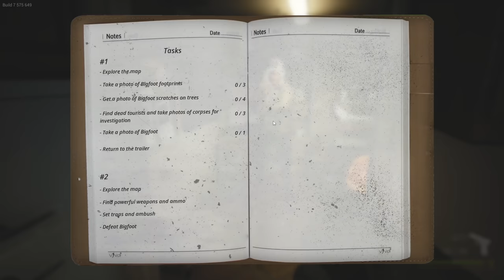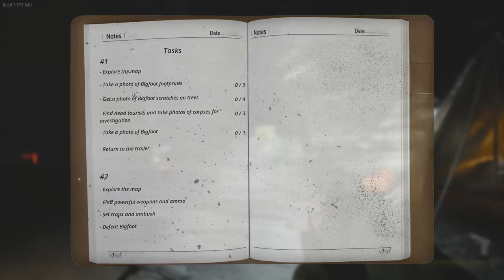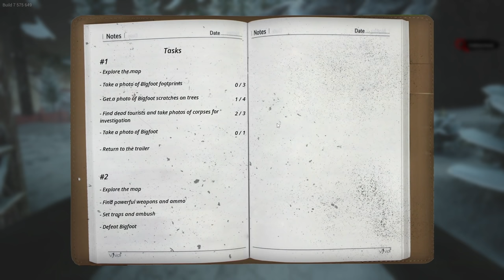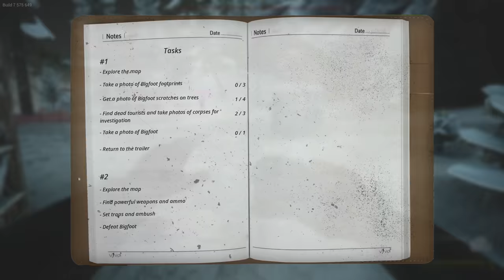New hunting grounds - Bigfoot 4.1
Me and Fooster are going in to hunt Bigfoot once again, this time on a new map or should we call it new hunting grounds?